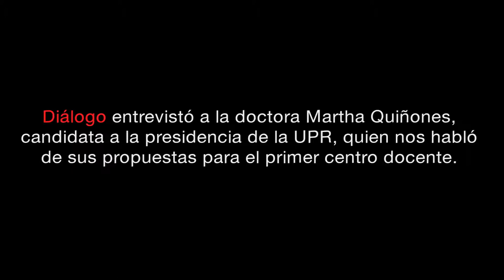Entrevista a la Dra. Martha Quiñones